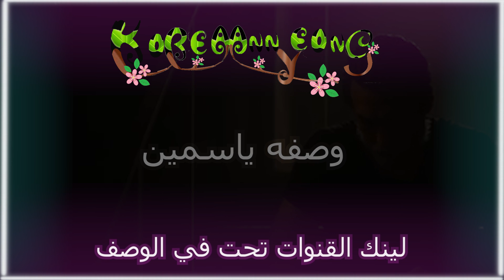احلى مسلسلات كوريه لسنه ٢٠١٩ الجزء الاول⁦❤️⁩⁦❤️⁩⁦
Myassara k pop